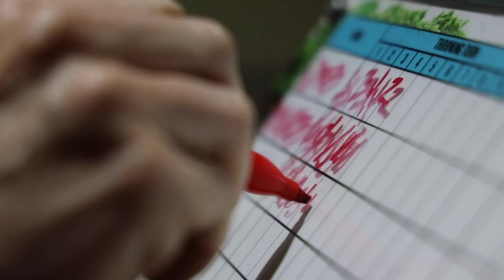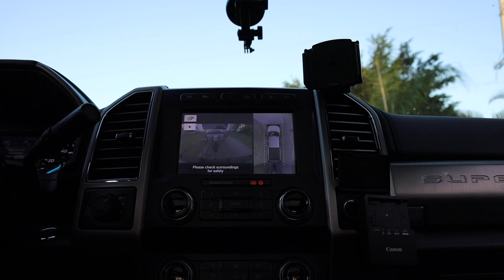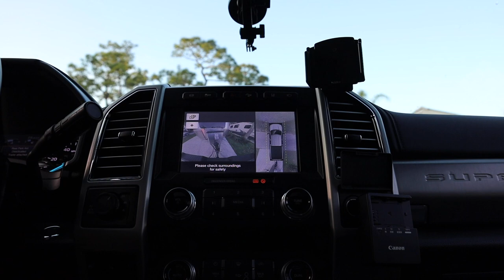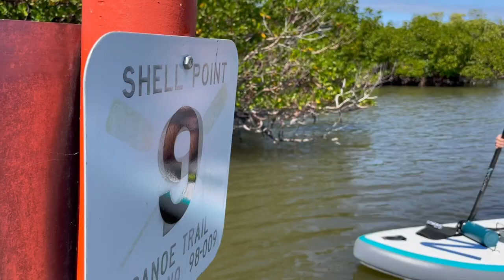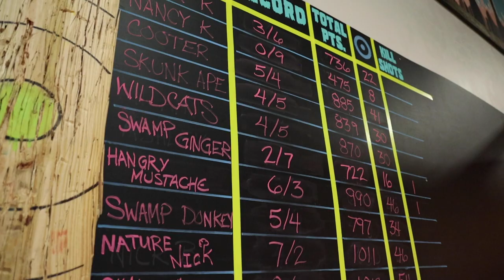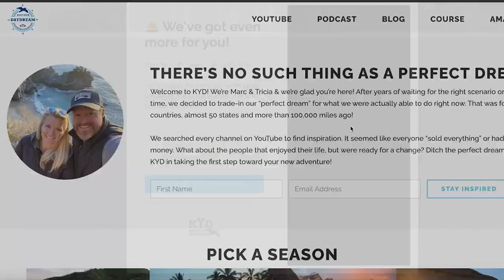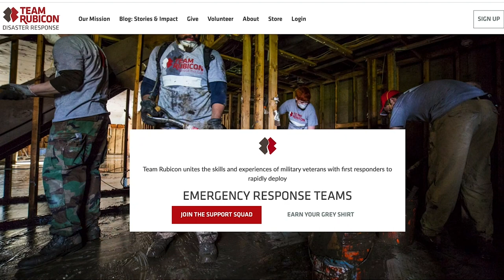How Locals Make Your RV Trip Even Better!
Latest blog: How to Skip the Tourist Traps and Live Like a Local. and hop on our email list to get even more KYD!

ℹ️ About the episode:
When we first started RVing, everything was exciting! The kids were younger and it seemed each destination included some sort of ticket for entertainment. As our travel style evolved, we began to appreciate things to do off the beaten path and the kids didn't require as much entertainment. One thing we've been enjoying this "between the seasons" is tapping into the knowledge of local tour guides. In this case, it really added to our overall experience in Naples and gave us many great places to eat too!

New to RVing? The learning curve is steep but doesn't have to be long. Get access to RV courses, expert webinars, podcasts, live calls and RV like a pro from day 1! Let's get out there, together!